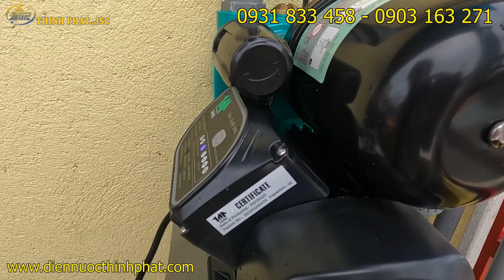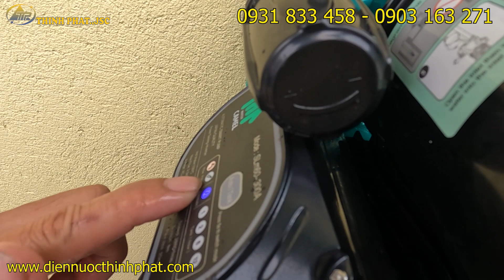Lắp đặt máy bơm tăng áp hút trợ lực cho nguồn nước sạch bị yếu Sử dụng trực tiếp không có bồn chứa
Điện nước thịnh phát – Cung cấp và lắp đặt máy bơm nước gia đình và công nghiệp

Điện nước thịnh phát là CÔNG TY TNHH THỊNH PHÁT được thành lập và hoạt động cách đây được 15 năm ! chúng tôi chuyên hoạt động về các lĩnh vực như cung cấp máy bơm tăng áp điện tử,cung cấp máy bơm nước giếng khoan,cung cấp dịch vụ sửa chữa giếng khoan và khoan giếng gia đình ,công nghiệp

Sửa chữa hệ thống điện nước,vệ sinh đường ống nước âm tường,sục rửa đường ống vv….

Với đội ngũ nhân viên đông ,chuyên nghiệp,lanh lẹ vậy nên Điện nước thịnh phát luôn được mọi người biết đến và quan tâm nhất là trong lĩnh vực lắp đặt máy bơm tăng áp nói riêng và các dịch vụ khác nói chung !

Điện nước thịnh phát là công ty có 01 trụ sở chính duy nhất nằm tại địa chỉ : 561 Lê Thị Riêng Phường Thới An Quận 12 TP.HỒ CHÍ MINH Nhưng hoạt động rộng rãi khắp các tỉnh thành miền nam như : Đồng Nai,Bình Dương,Long An,Cần Thơ,Tiền Giang,Kiên Giang,và các tỉnh miền tây vv…. Với phương châm khách hàng là thượng đế nên khi khách hàng ở bất cứ nơi đâu chúng tôi cũng có thể đáp ứng được mọi nhu cầu hay dịch vụ mà khách hàng đề ra,không ngại xa,không ngại khó
Mọi người có thể tham khảo thêm các dịch vụ lắp đặt máy bơm tăng áp tại đây